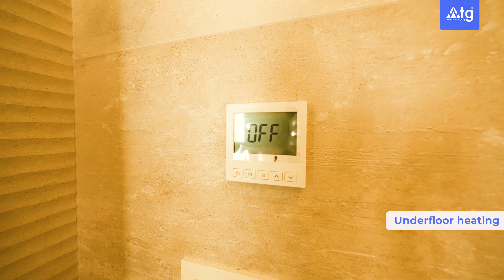🤑 € 469,000 | Spanish Villa for sale. Villa in Los Altos, Spain. Property in Costa Blanca.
🤑 € 204,900 | Property in Spain for Sale. Bungalow in Pilar de la Horadada. Bungalow on Costa Blanca

There is parking, A/C pre-installation, household appliances, central electricity supply, central water-supply system. Close to the restaurant, hospital, supermarket. The area has good transport links. Magnificent climatic conditions and developed infrastructure make Pilar de la Horadada an ideal place for holiday and permanent residence.

✅ 2 terraces: 129 m2.
✅ Communal pool: 50 m2.
✅ New Build.
✅ Distance to the beach: 3 km.

00:00 - Bungalow in Pilar de la Horadada
01:33 - Open Living, Dining and Kitchen room
02:46 - Master Bedroom
03:32 - Second Bedroom
04:19 - Terrace
04:52 - Available / Purchase
05:30 - Bungalow Outside and Location
05:45 This Bungalow is close to:
05:54 - Solarium